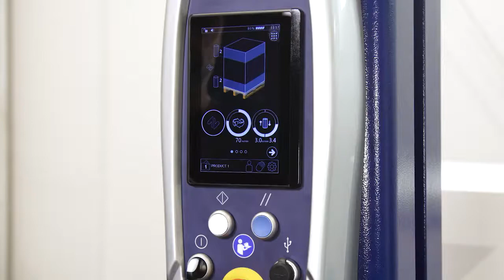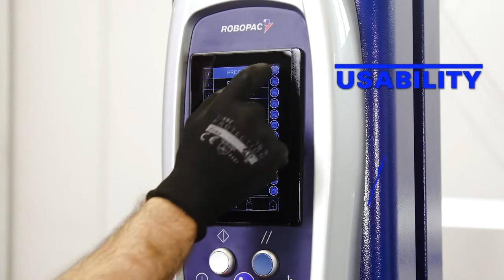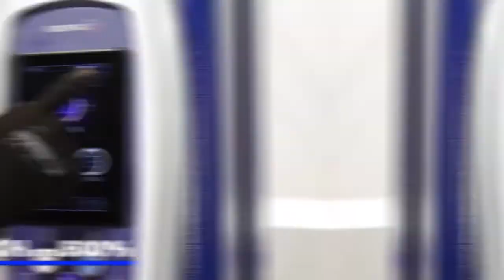Envolvedor de Pallet com Filme Stretch | ROBOT S7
O Robot S7, Envolvedor Semiautomático, emprega as mais avançadas tecnologias, desde a máxima proteção e atendimento aos requisitos de segurança, ao mais alto nível de autonomia de envolvimento e total flexibilidade de operação. Esta máquina foi desenvolvida para envolver e estabilizar cargas paletizadas de qualquer formato, tamanho e peso, usando filme stretch (extensível).
O S7 é dotado de sistema ILS (Instant Load System),  troca rápida de filme, que além de proporcionar maior agilidade na troca de bobina, permite que o S7 controle a liberação do filme com maior precisão, repercurtindo em MAIOR economia de insumo, além do baixo TCO.